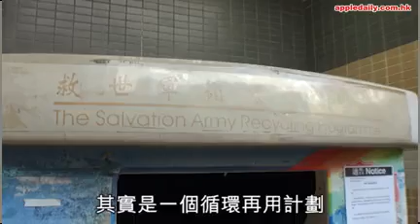哈！大狀教你香港舊衣回收箱偷衫規則